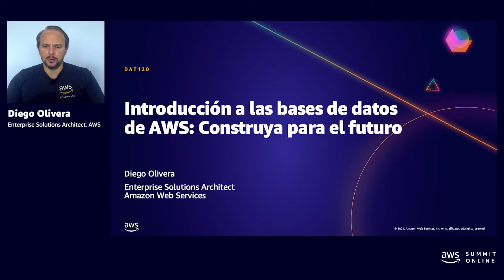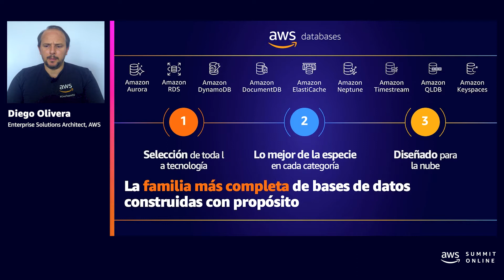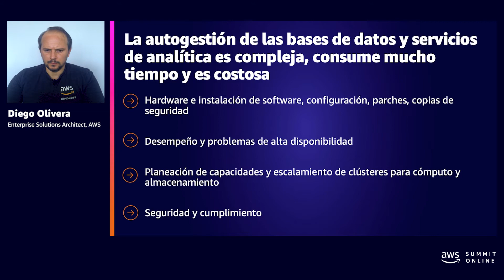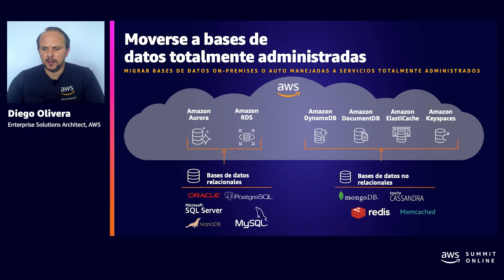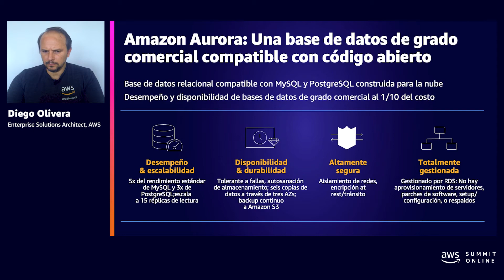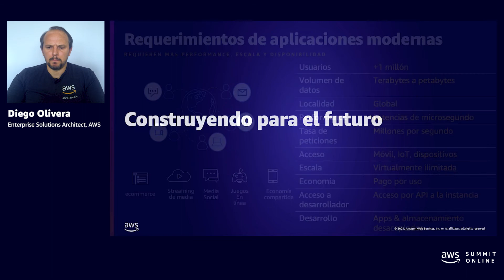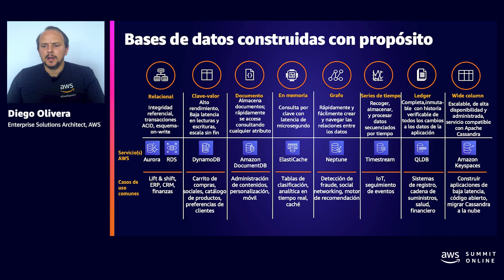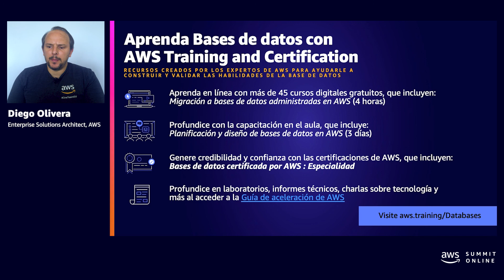AWS AMER Summit May 2021 | Introducción a las bases de datos de AWS: Construya para el futuro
Los datos son el núcleo de cada aplicación, y AWS ofrece la selección más amplia de bases de datos especialmente diseñadas para que pueda ahorrar, crecer e innovar más rápido. Puede elegir entre más de 15 motores de base de datos de AWS especialmente diseñados que admiten diversos modelos de datos y le permiten crear aplicaciones distribuidas, altamente escalables y basadas en casos de uso. En esta presentación, aprenda cómo puede comenzar con las bases de datos de AWS, incluido cómo elegir el motor diseñado específicamente, cómo utilizar los beneficios de las bases de datos completamente administradas, cómo migrar las bases de datos legadas a la nube y cómo las bases de datos de AWS soportan el alto rendimiento, escalabilidad y disponibilidad que requieren las aplicaciones modernas.